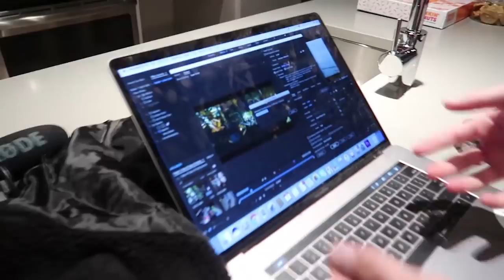they walked in on this... **sorry mom**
First day of the tour... we wake up super tired with only 3 hours of sleep... travel all day on flights... get to freezing new jersey... i miss taylor so i had to... you know... but i got caught :(